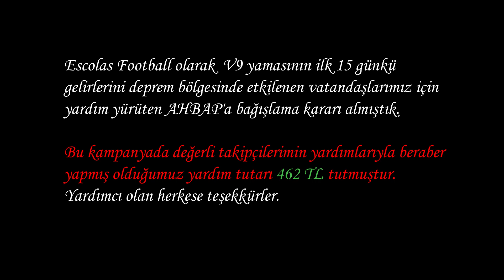FIFA 19 | Süper Lig 2023 Yaması: v10 GÜNCELLEMESİ | Güncel Transferler, Formalar, Yeni Takımlar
Deprem bölgeleri için bağış yapabileceğiniz kuruluşlar:
Ahbap:
AFAD:
“DEPREM” yazarak 1866’ya gönder. (20 tl)
KIZILAY:
“DEPREM” yazıp 2868'e gönder. (15 tl)
IBAN: TR 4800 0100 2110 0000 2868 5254 - SWIFT: TCZBTR2A

[ENG] Hi guys! this is the newest update of my AIO mod. You can check out for more info this video
[TUR] Merhaba! FIFA19'un en kapsamlı türkçe yamasının 10. serisiyle karşınızdayım.

ÖNEMLİ
Yamayı almak isteyen ama FROSTY’de sorun yaşayan kişiler bunu belirtirse onlara ANYDESK üzerinden bağlanıp kurulumu +5 ₺ karşılığında yapabilirim. Önceki sürümleri alan arkadaşlar kurulumu yapmamı isterse onlardan kurulum ücreti ALMAYACAĞIM.

LİNKLER
Fifa 19 Update 7 indirmeniz GEREKLİDİR yoksa uyumsuzluk sorunu alırsınız. Linki

YAMANIN BU SÜRÜMÜNDEKİ YENİLİKLER
Yapımı bana ait olmayan yeni bir gerçekçi çim yaması eklendi.
10 Mart 2023'e kadarki tüm transferler kiralık ve bonservisle olmak üzere yapıldı.
Oyuncu güçlerinde, tiplerinde ve potansiyellerinde güncellemeler yapıldı.
Oyunda olmayan aşağıdaki oyuncular oyuna eklendi:
Oyunda yüzü olmayan bazı wonderkidler yeniden oluşturuldu ve miniface eklendi:
Frimpong, Kossounou, Krephen Thuram, Manu Koné, Emmanuel Brobbey, Michael Olise, Josko Gvardiol, Timothee Pembele, Amadou Onana. (Önceden Darwin Nunez, Vlahovic, Vitinha, Fabio Vieira ve birkaç yüzsüz oyuncuya daha miniface eklenmişti.)
Toplam 4 Süper Lig takımı formasındaki bazı hatalar güncellendi.
Bazı oyuncuların milliyetleri güncellendi: Salih Özcan artık Türk.

| Yamada Neler vardı? |
22-23 sezonundaki tüm kış transferleri yapıldı (10 mart'a kadar).
Avrupa'da 100'den fazla takımın yeni sezon formaları.
Süper ligdeki tüm takımların 22-23 formaları.
Birçok oyuncunun mevcut güçleri FIFA 23'e uygun şekilde güncellendi.
Kendim tarafından oyuna 258 yeni oyuncu eklendi. (Oyunda olmayanlar)
Kiralık oyuncular kiralık transferler olarak ayarlandı.
Liglerden yükselen ve düşen takımlar ayarlandı. (Ümraniyespor, Ankaragücü, Fulham, Schalke, Toulouse gibi)
İngiltere'deki tüm takımların bulundukları ligleri güncellendi.
Oyundaki wonderkidlerin güçleri ve potansiyelleri güncellendi.
Miniface'i olmayan oyunculara miniface eklendi (Nunez, Vlahovic, Vitinha, Elanga, Ekitike)
Bazı oyuncuların minifaceleri güncellendi.
Kariyer modunda "İsimsiz genç oyuncu" sorunu düzeltildi.
Oyuncu kariyerinde oyundan atma sorunu düzeltildi.
Oyuncu oluştururken isimsiz olması sorunu düzeltildi.
Fifa 22 Skorbord ve reklam panoları modu.
Kariyer modu 2022'den itibaren başlıyor.
FIFA 23 22-23 top yaması.
Gerçekçi çim modu.
Teknik direktörler güncellendi.
Fifa 23 grafik teması.
Trabzonspor'un şampiyonluk forması 3. forma olarak eklendi.
Taraftar pankartları paketi oyuna eklendi.
Yeni sezon milli takım formaları eklendi.
Oyuna gerçekçi kamera modu eklendi.
Samsunspor takımı "Diğer Takımlar" kısmında oyunda bulunuyor.
Ben tarafından oyuna eklenen takımlar:
AC Monza
Cremonese (Licensed)
Salernitana (Licensed)
Zenit FK
Hatayspor
Giresunspor
Gaziantep FK
Adana Demirspor
Karagümrük
Samsunspor
Ümraniyespor
Victoria Berlin
Pisa 1909
Hartlepool United FC
Sutton United
Wrexham United
Leyton Orient
Stockport United
Elversberg
Real Zaragoza (Her detayıyla)

Yama Ücretlendirmeleri şu şekildedir;
Yamanın fiyatı: 20₺
Yamanın önceki sürümlerini alanlar için güncelleme ücreti: ÜCRETSİZ
15 yaş altı arkadaşlar için: 15₺
22-23 Avrupa takımları forma yaması: 10₺
Frosty Mod Manager Kurulum: 10₺
NOT: Yamayı kurarken bir sıkıntı olursa ve kurulum başarısız olursa eğer ücret iadesi yapıyorum. Fakat eğer uğraşmışsam emek karşılığı olarak kurulum parası olan 10 tl'yi kesinti yapıyorum.

YAMAYI ALMAK İÇİN
Hemen cevap veremezsem üst üste mesajlar atın. Bazen sorun oluyor.

İADE KOŞULLARI
-Oyun sorunsuz açılmışsa sadece kasıyor diye iade istemeyin. Önceden kontrol edin oyununuzu kasmıyorsa alın. Bu yama ekstra kasma yapmaz.
-Keyfi vazgeçişlerde iade yapmıyorum.
-Yama linkini almışsanız ve indirirken bir hata yaşamışsanız ücret iadesi yaparım.
-Ücret iadelerinde eğer size teamviewer üzerinden bağlanmışsam emek harcamışsam kurulum ücreti 10 tl kesintili iade yaparım.